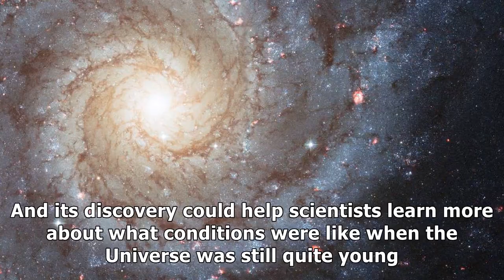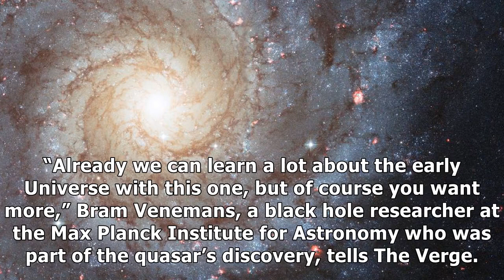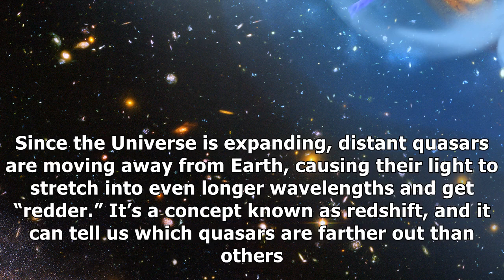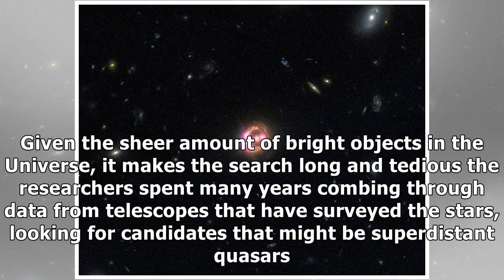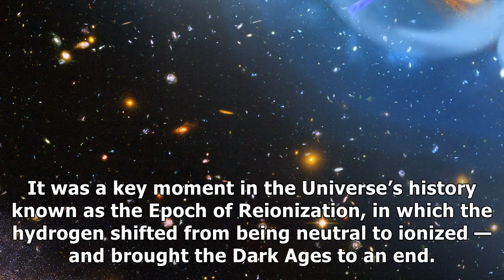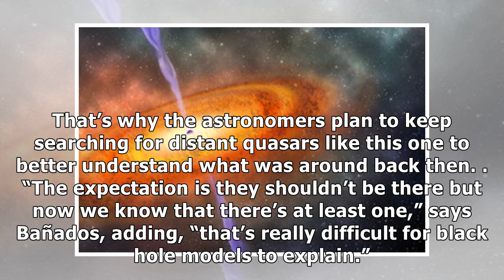The most distant supermassive black hole ever found holds secrets to the early universe